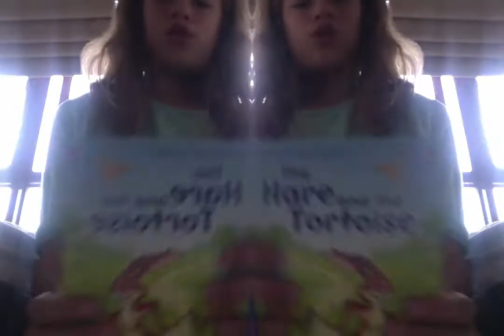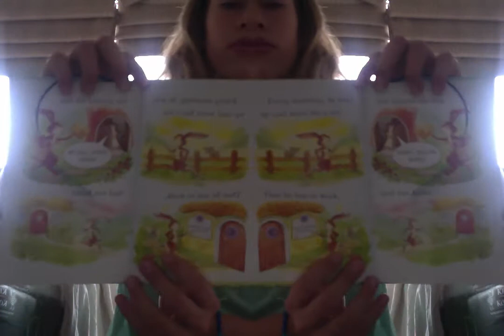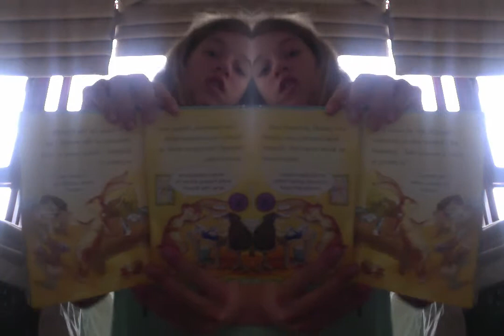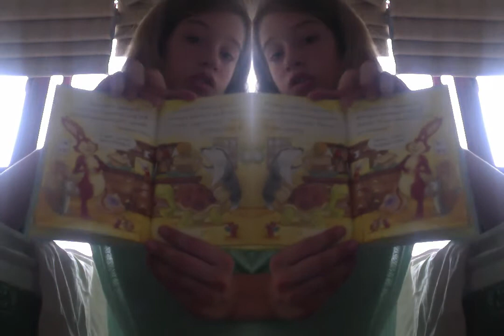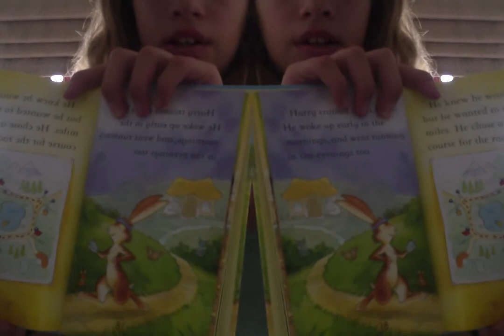reading the hare and the tortoise!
listen very carefully to think about what is going to happen next!